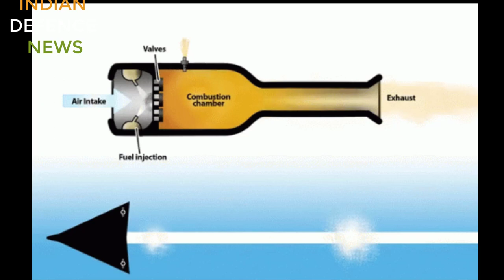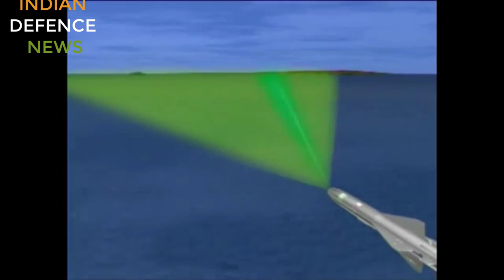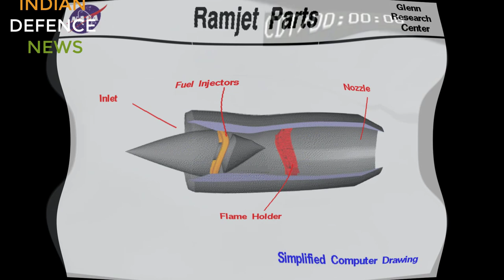SFDR, ASTRA MK 2, BRAHMOS AA, ASTRA IR |FUTURE AIR TO AIR MISSILE OF INDIAN AIR FORCE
FUTURE SAVDESHI AIR TO AIR MISSILE OF INDIAN AIR FORCE | ASTRA MK 2, ASTRA MK 3 SFDR, BRAHMOS